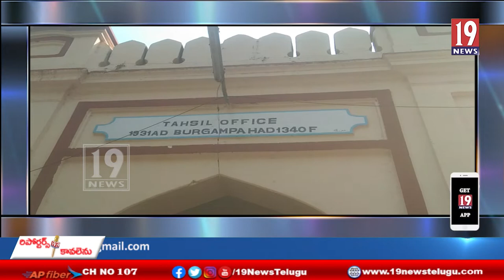జర్నలిస్టులకు ఇంటి స్థలం లేదా డబుల్ బెడ్ రూమ్ ఇళ్లను మంజూరు చేయాలని బూర్గంపాడు తాసిల్దారకు వినతి